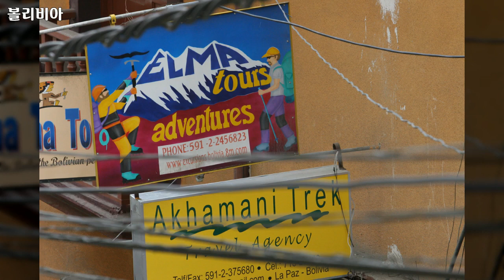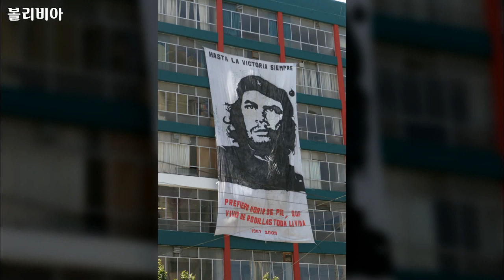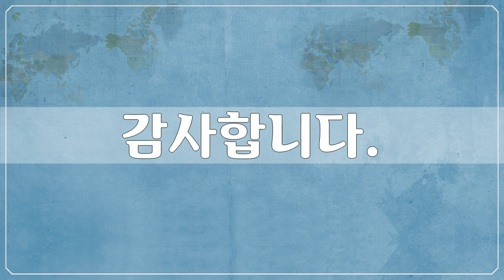남아메리카, 볼리비아 1 - South America, Bolivia - 80개 볼리비아 사진들